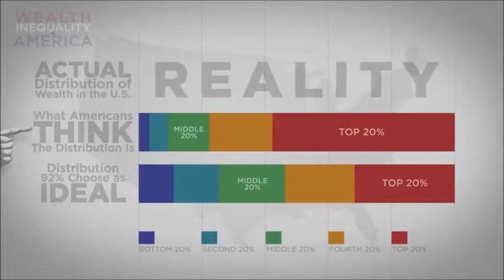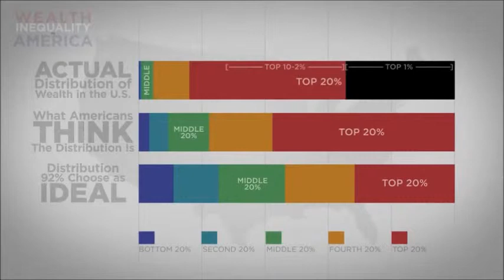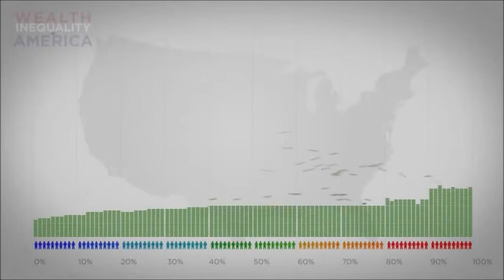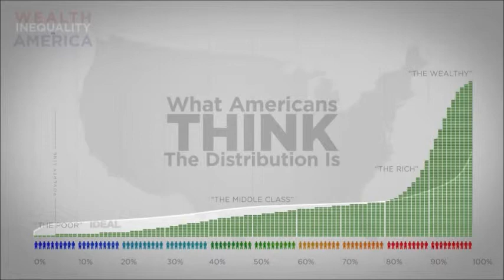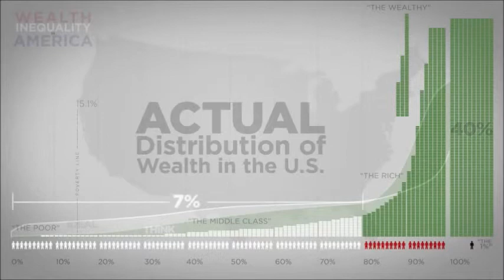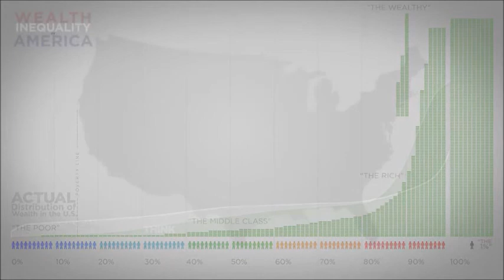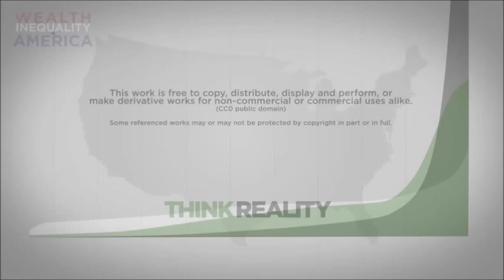America is Owned by Just a Few Men (NOT the Government)